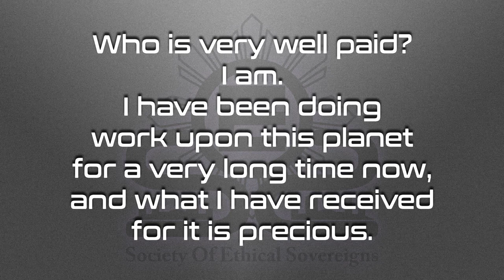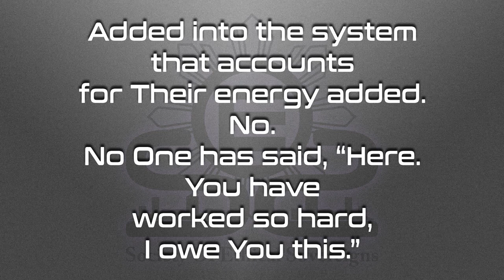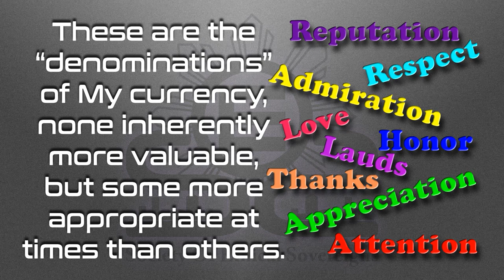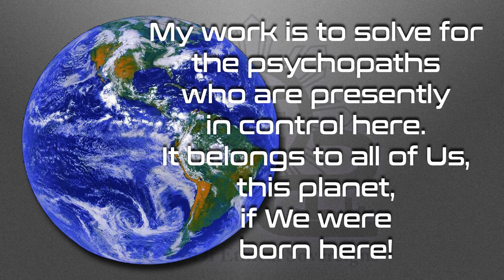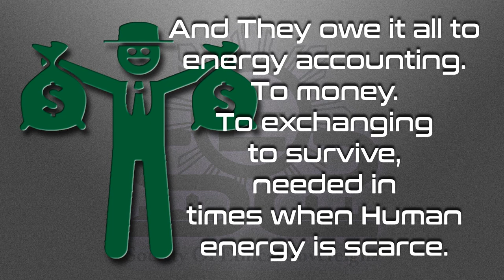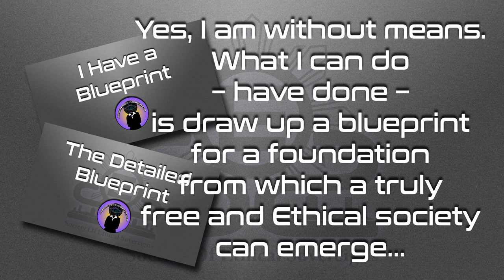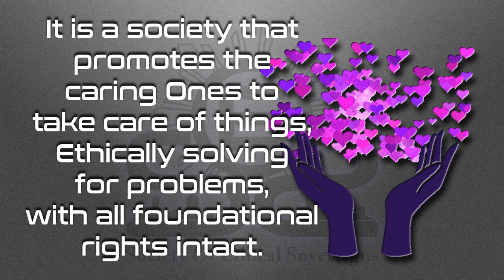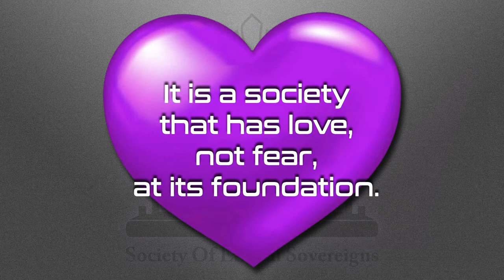Who is Very Well Paid? - 9 Minute Video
Who is paid how much and with what?  Watch and find out!

Now, given that money is merely the accounting token used to account for Our Human energy, it would follow that free energy would threaten fully the accounting for Our energy.  If I was a psychopath, with enough money to buy sites like Wikipedia, the media, the education system, etc., would I do all I could to suppress and hide free energy?  And given I personally know that electrogravitics offers both gravity control and energy from the aether (the electromagnetic field that pervades the universe), and that it went into black projects, such efforts to hide and suppress would explain what I see completely.

Love always.